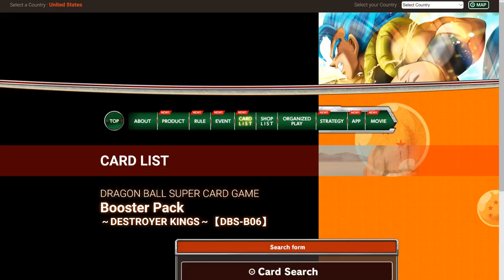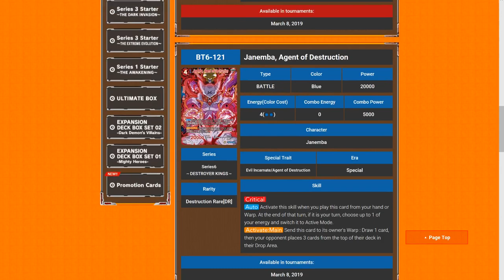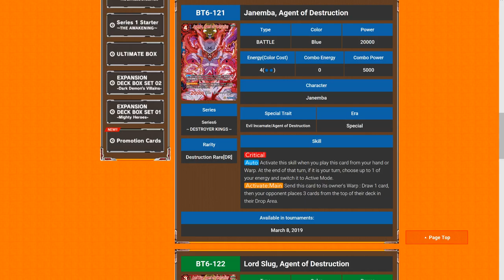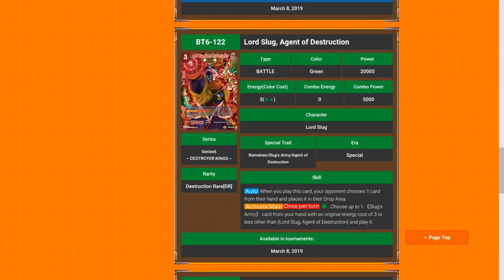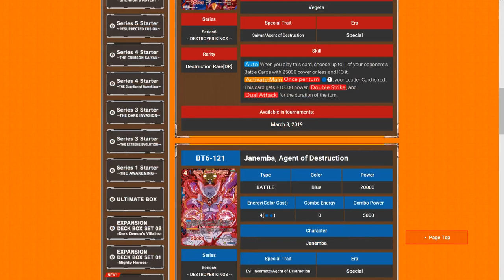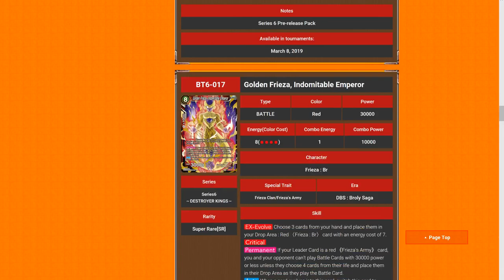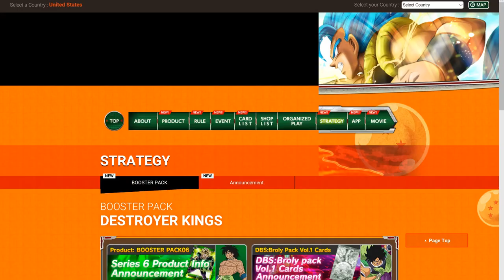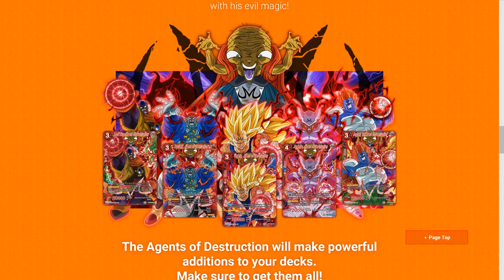DBS Set 6 Destruction Rares!!! Broken Cards!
Looking at the Destruction Rares from Set 6 Destroyer Kings

Dragon Ball Super Card  (DBS)Game TCG